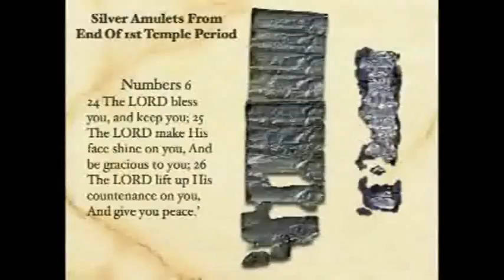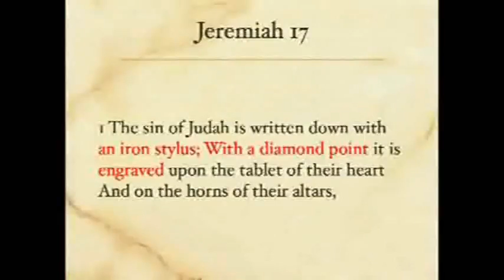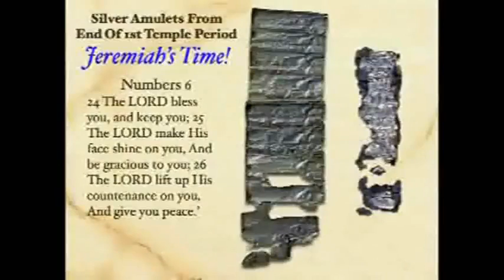OLDEST_HEBREW_TEXT_FOUND.flv